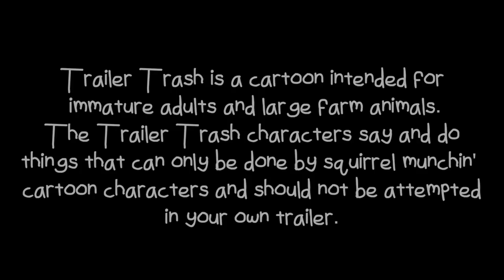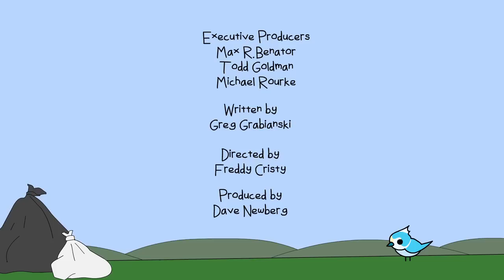Trailer Trash - Pimp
After watching a blaxsploitation film, Cooter tries a new line of work. He picks Peggy Sue as his first "employee."